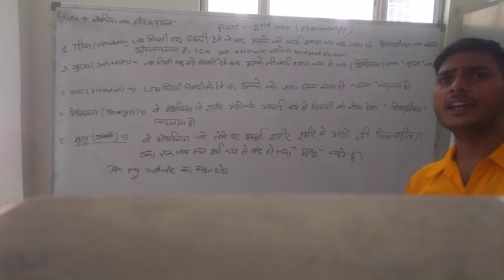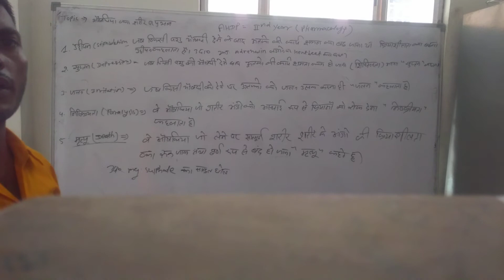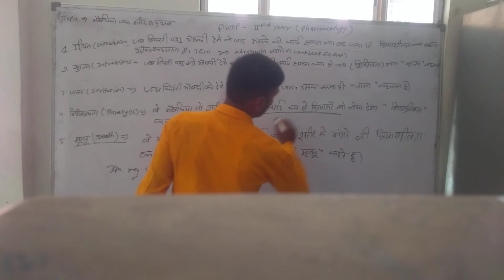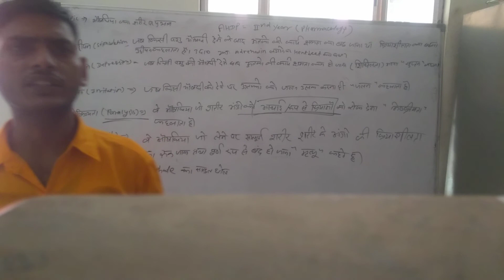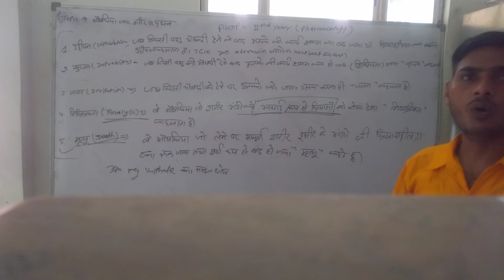IInd Year | Pharmacology | औषधियों का शरीर पर प्रभाव